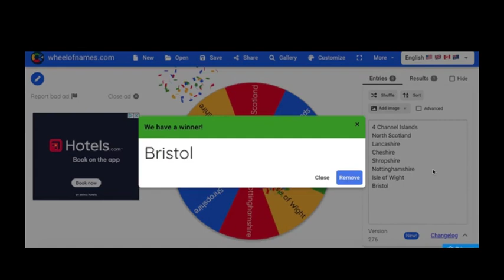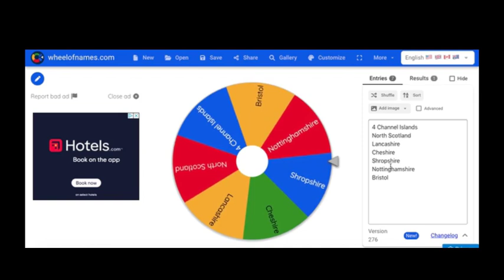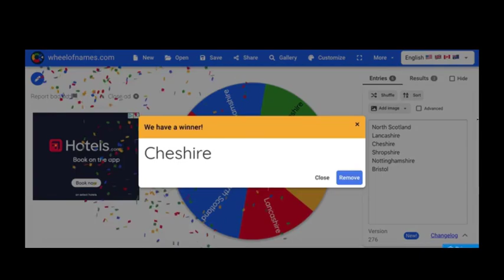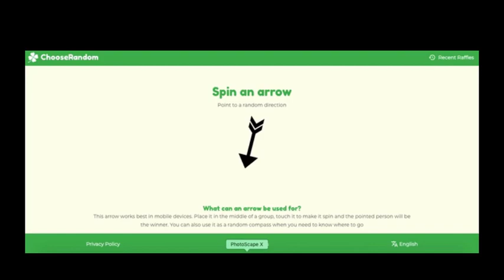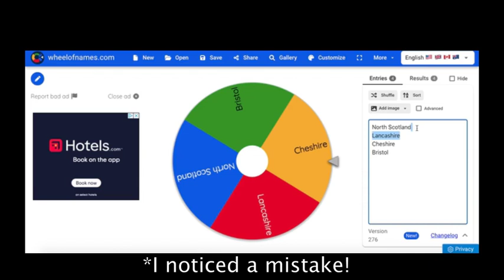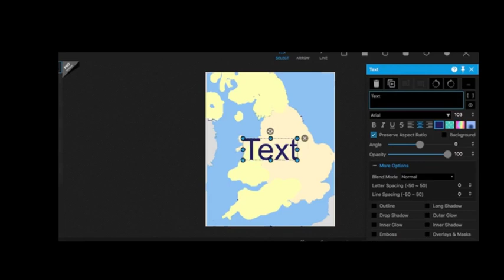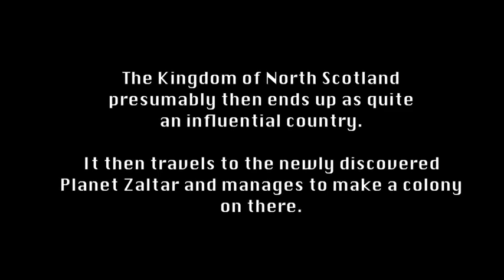46 areas of the UK FIGHT. Grand Final.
Overall results=
1.North Scotland
2.Bristol
3.Shropshire
4.Nottinghamshire
5.Channel Islands
6.Isle of Wight
7.Lancashire
8.Cambridgeshire
9.Cumbria
10.Cornwall
11.Somerset
12.North Wales
13.Gloucestershire
14.London
15.County Durham
16.South Scotland
17.North Yorkshire
18.Berkshire
19.South Wales
20.Devon
21.Leicestershire and Rutland
22.Merseyside
23.West and East Sussex
24.South Scotland
25.Bedfordshire and Hertfordshire
26.Northumberland
27.Greater Manchester
28.West Midlands
29.Oxfordshire and Buckinghamshire
30.Worcestershire
31.Lincolnshire
32.Herefordshire
33.Kent and Essex
34.Northern Ireland
35.South Yorkshire
36.Hampshire
37.East Riding of Yorkshire
38.Derbyshire
39.Surrey
40.Tyne and Wear
41.Staffordshire and Warwickshire
42.Northamptonshire
43.Dorset
44.Isle of Man
45.Wiltshire
46.West Yorkshire